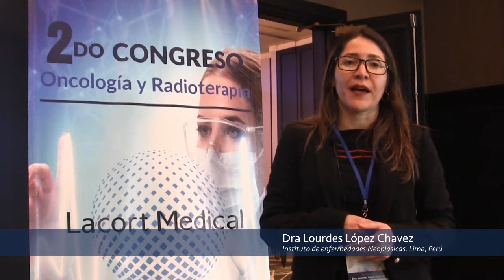Dra. Lourdes López Chavez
Terapia para Leucemia Linfática Crónica

Oncólogo Clínico. Instituto Nacional de Enfermedades Neoplásicas.